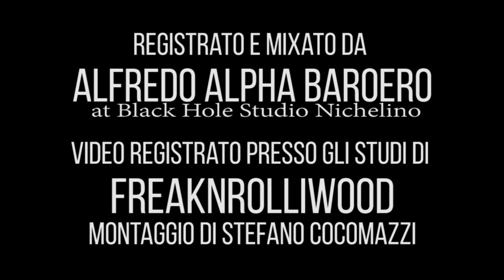Fanali di Scorta - Funky Reggae (Official Video)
2017

Daniele Chiarella (Voce e Chitarra), Carlo Peluso (Tastiere e Basso), Beppe Terzulli (Batteria e Cori)

Registrazione, mix e master a cura di Alfredo Alpha Baroero @ Black Hole Studio Nichelino

Regia e Soggetto: Fanali di Scorta

Montaggio: Stefano Cocomazzi

Special Thanks to Ettore Sardano ETTO ROOTS

FUNKY REGGAE (Daniele Chiarella)

C’ho il funky reggae
‘cause you want me for a second time
And you hold me for a second time
You want taste me for a second time

You try to trick me for a second time
You want waste me for a second time
And you fuck me for a second time